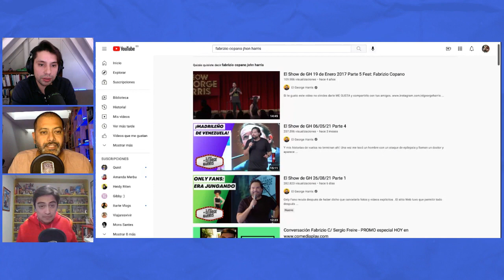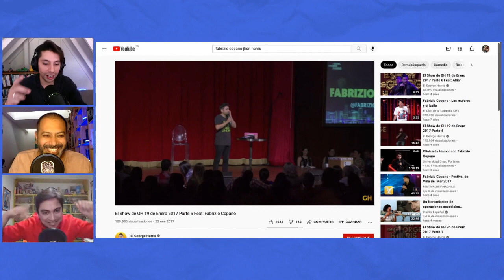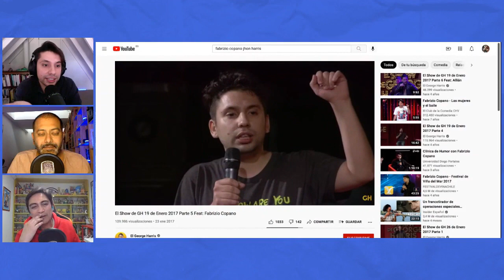Hablemos de Comedia - Comedia y Mentiras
Sergio Freire, Pedro Ruminot y Fabrizio Copano se reúnen a hablar de Comedia y Mentiras